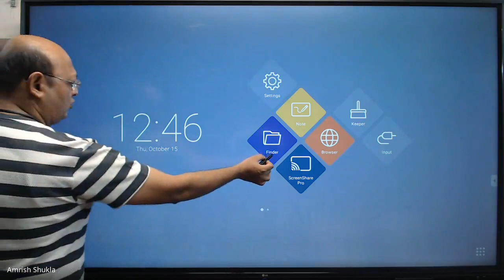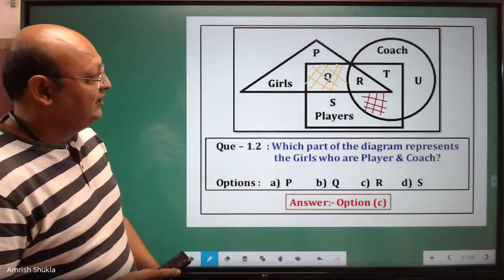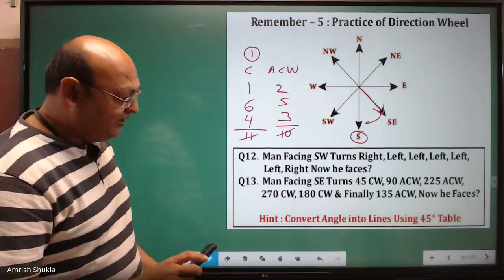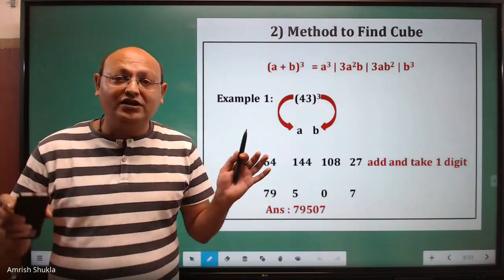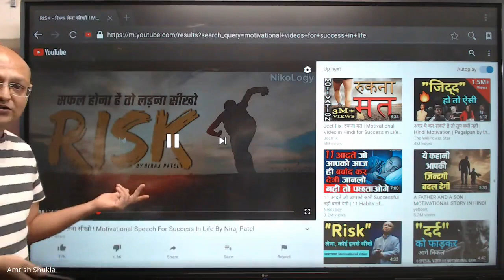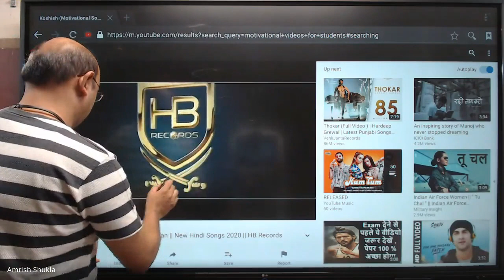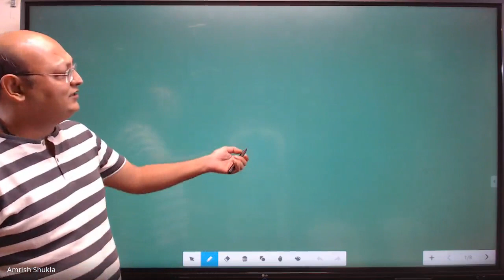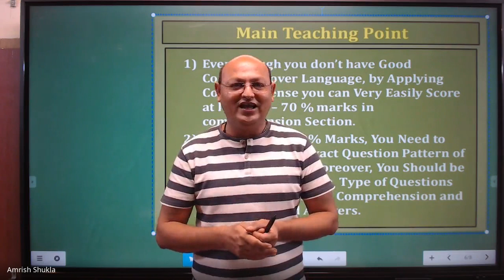Our Online Digital class - Latest Technology - Amrish Sir Institute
In thi video you can see the technology we use like, digital board, live HD streaming, live interaction, PPT presentation with HD resolution.

For admission contact Manish Sir 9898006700  Time : 11 to 1 morning & 5 to 8 Evening.

Address: 102, Shukan Complex, Near Rupani Jain Derasar, RUPANI – BHAVNAGAR 364001 (GUJ)